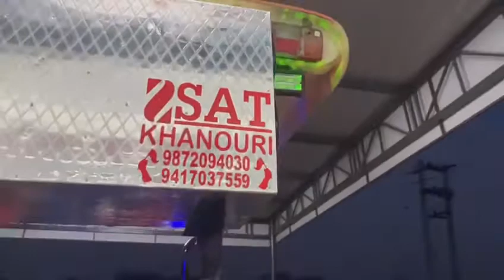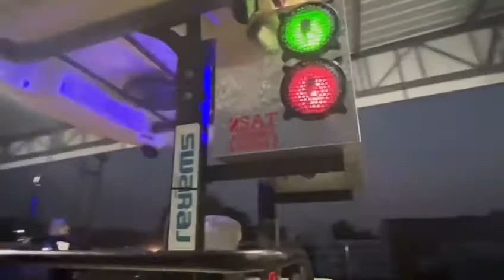24 April 2022